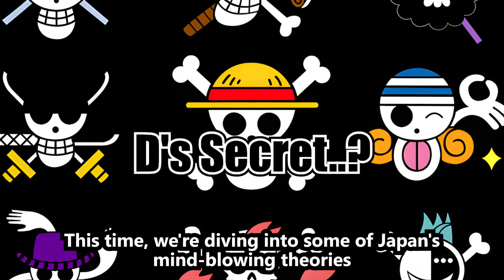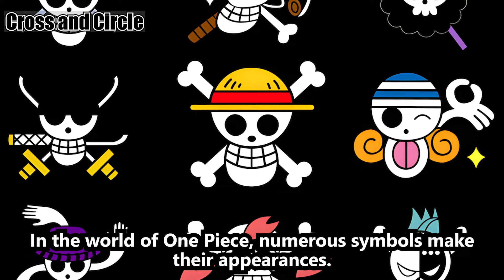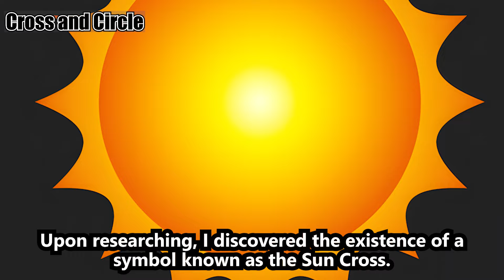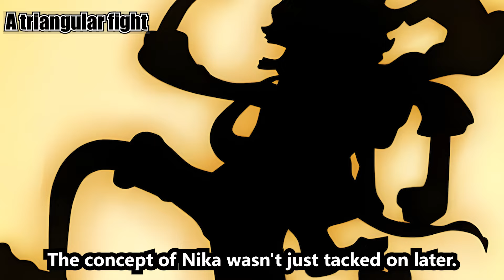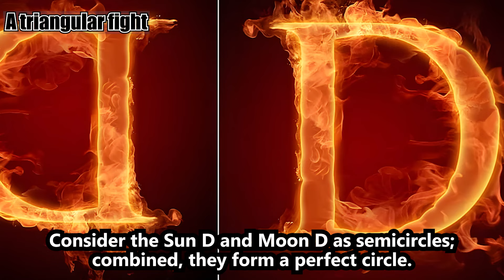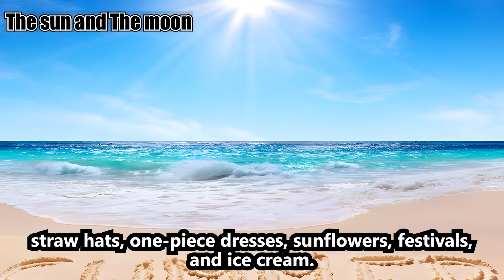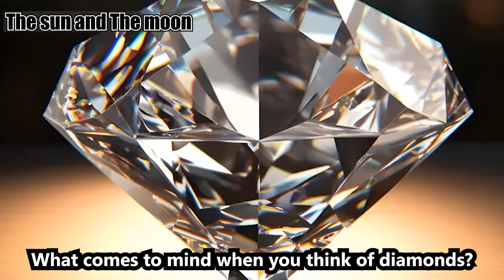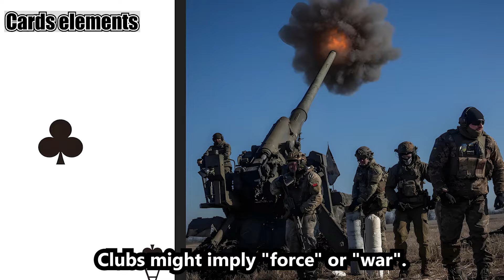The Luffy vs BlackBeard :Sun God Nika and Moon XXX in One Piece! | A Japanese Translator Analysis